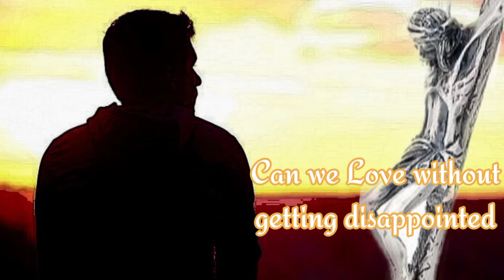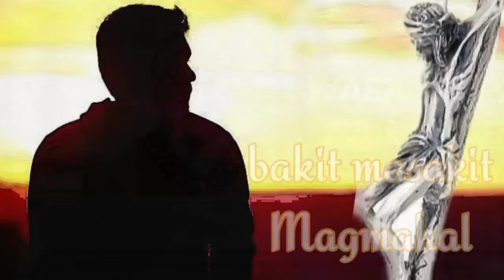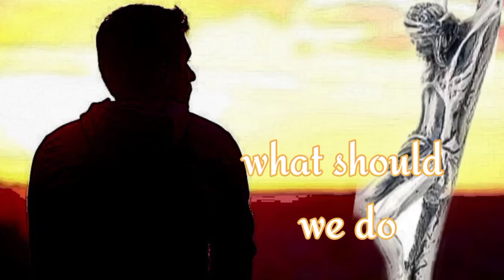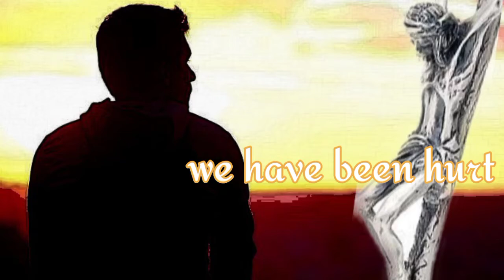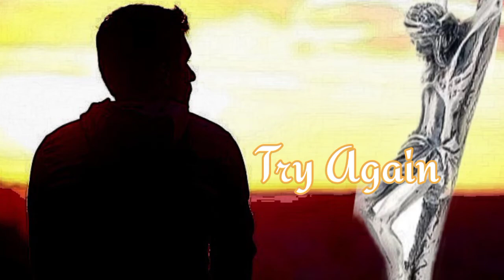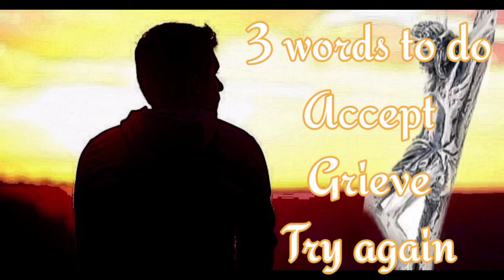How to Cope Disappointment l Archbishop Socrates Villegas